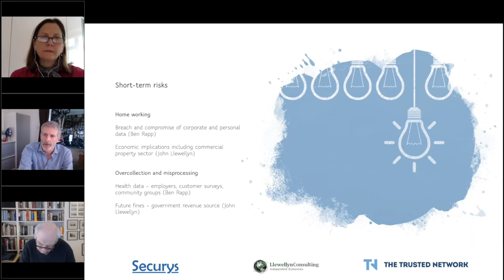Data privacy webinar (1): Short-term risk - Homeworking overview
Data privacy expert Ben Rapp, co-founder and principle of Securys Ltd, and John Llewellyn, global economic expert from Llewellyn Consulting, explore the short-, medium- and long-term risks to data privacy, and the economic impact of these, during and after the coronavirus pandemic in the UK.

The 90-minute Trusted Network webinar, chaired by Terri Paddock, breaks down into three key sections, and a total of six topics, as well as Q&A session.

1. Short-term risks:
- Homeworking
- Overcollection and misprocessing

2. Medium-term risks
- Return to marketing
- Track and trace

3. Long-term risks
- Permanent loss of privacy
- Brexit and adequacy agreement